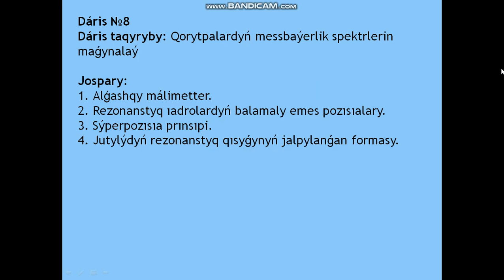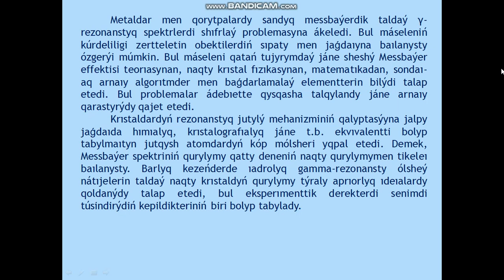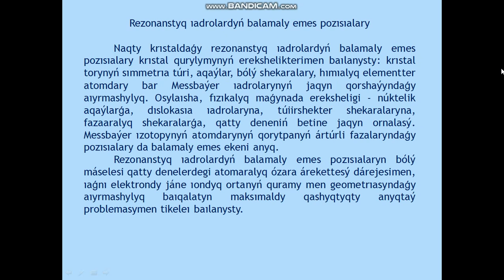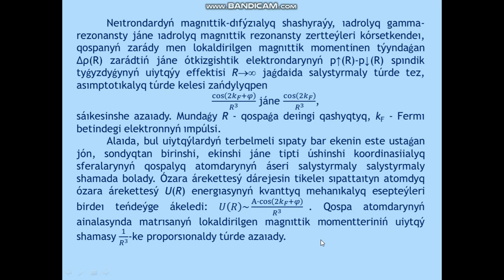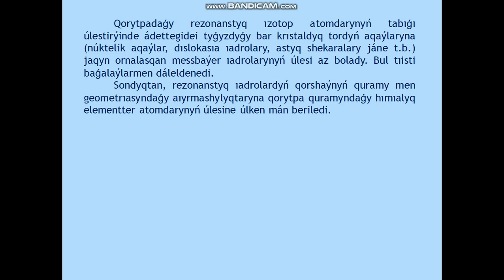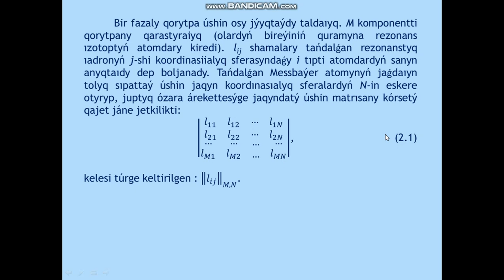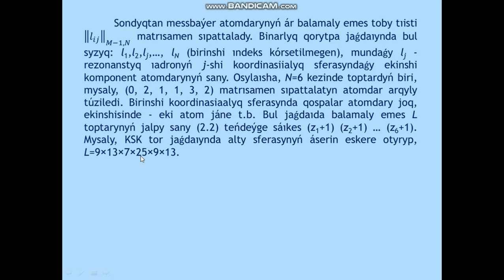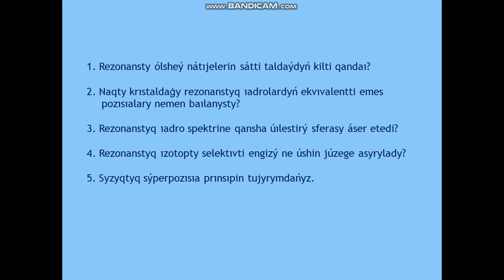Jubaev AQ Qatty dene fizikasynda Messbayer effektisin qoldany 8 leksiia